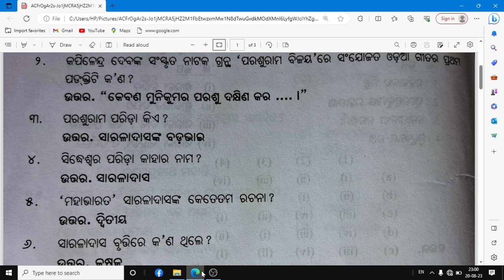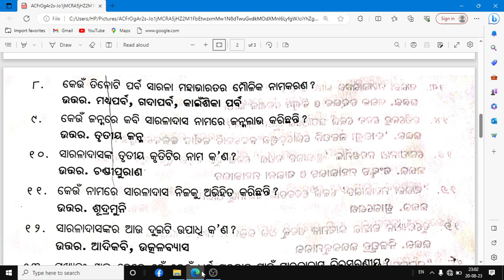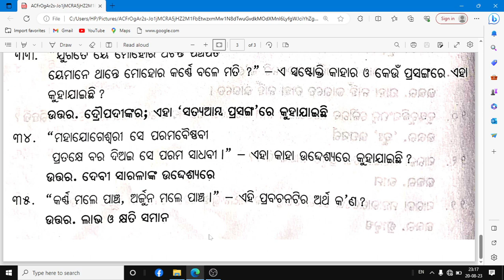SSB PGT Odia MCQ question with answer ! question Academy ! Kailash sir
Western Academy one
 of the best institute in Orissa
SSB Odia PGT MCQ test 2023
Western Academy
# Western Academy
kailash sir